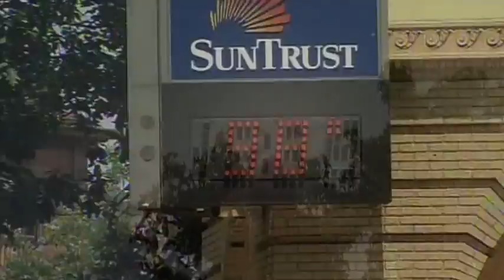The Life and Achievements of Dr. Marshall Shepherd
Paul Goodloe talks with Dr. J Marshall Shepherd, one of America's leading climate scientists and the second African American president of the American Meteorological Society. (AMS) Dr. Shepherd is the first African American to graduate from Florida State University with a PhD. in meteorology.